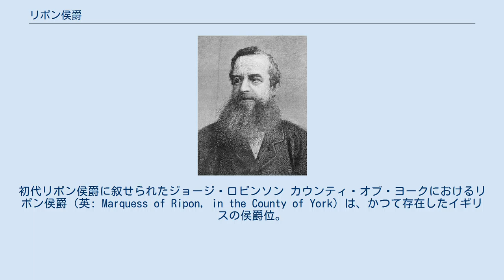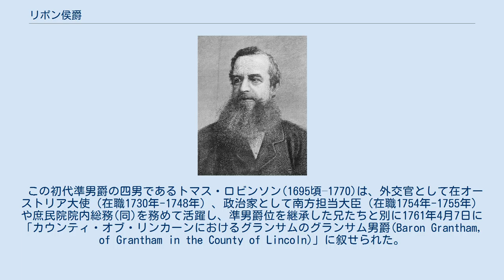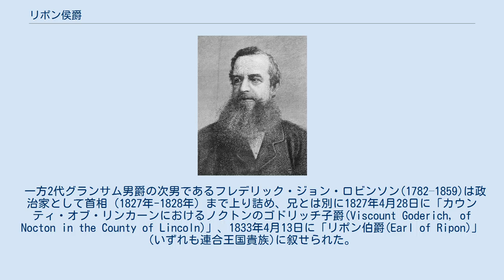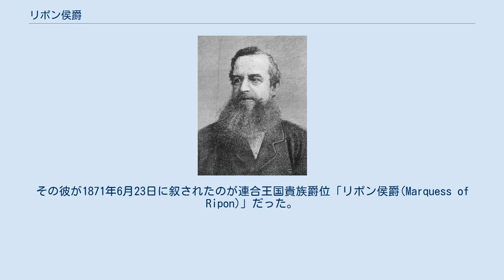リポン侯爵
初代リポン侯爵に叙せられたジョージ・ロビンソン カウンティ・オブ・ヨークにおけるリポン侯爵（英: Marquess of Ripon, in the County of York）は、かつて存在したイギリスの侯爵位。
 第2代リポン伯爵・第3代ド・グレイ伯爵ジョージ・ロビンソンが1871年に叙されたのにはじまる。
爵位名はノース・ヨークシャーのリポンにちなむ。
 庶民院議員を務めたウィリアム・ロビンソン(1655–1736)は、1690年2月13日に準男爵位を与えられた。
 この初代準男爵の四男であるトマス・ロビンソン(1695頃–1770)は、外交官として在オーストリア大使（在職1730年-1748年）、政治家として南方担当大臣（在職1754年-1755年）や庶民院院内総務(同)を務めて活躍し、準男爵位を継承した兄たちと別に1761年4月7日に「カウンティ・オブ・リンカーンにおけるグランサムのグランサム男爵(Baron Grantham, of Grantham in the County of Lincoln)」に叙せられた。
 その長男である第2代グランサム男爵トマス・ロビンソン(1738–1786)も外交官・政治家となり、外務大臣（在職1782年-1783年）を務めたのを経歴の頂点とする。
彼は第2代グレイ女侯爵ジェマイマ・ヨークの娘メアリーと結婚しており、その間に長男トマス(1781–1859)と次男フレデリック(1782–1859)を儲けた。
メアリーの姉であるアマベル・ヨーク(1751–1833)は、1816年10月25日にメアリーとその男系男子の子孫への特別継承権付きの連合王国貴族爵位「ド・グレイ女伯爵(Countess de Grey)」を与えられた。
そのため彼女の死後には2代グランサム男爵とメアリーの長男トマスが第2代ド・グレイ伯爵を継承することになった。
またトマスはそれまでに父から第3代グランサム男爵、本家から第6代準男爵位も継承していた。
 一方2代グランサム男爵の次男であるフレデリック・ジョン・ロビンソン(1782–1859)は政治家として首相（1827年-1828年）まで上り詰め、兄とは別に1827年4月28日に「カウンティ・オブ・リンカーンにおけるノクトンのゴドリッチ子爵(Viscount Goderich, of Nocton in the County of Lincoln)」、1833年4月13日に「リポン伯爵(Earl of Ripon)」(いずれも連合王国貴族)に叙せられた。
 その一人息子であるジョージ・フレデリック・サミュエル・ロビンソン(1827–1909)は、1859年1月に死去した父から第2代リポン伯爵位、また同年11月に死去した伯父トマスから第3代ド・グレイ伯爵位を継承している。
彼も政治家として活躍し、様々な閣僚職を歴任している。
1880年から1884年にかけてはインド総督を務めている。
その彼が1871年6月23日に叙されたのが連合王国貴族爵位「リポン侯爵(Marquess of Ripon)」だった。
 しかしその一人息子である2代リポン侯フレデリック・オリヴァー・ロビンソン(1852–1923)に子供がなかったため、彼の死をもって全ての爵位・準男爵位(リポン侯爵位、リポン伯爵位、ド・グレイ伯爵位、グランサム男爵位、ロビンソン準男爵位)が廃絶した。
 系譜図